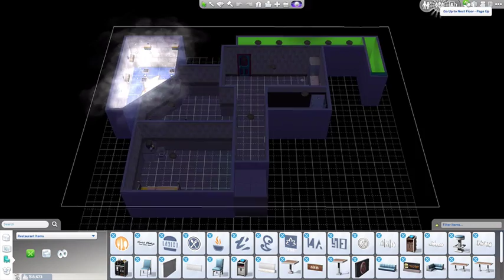Let's Play Rags to Riches Dining Edition EP40 Completed